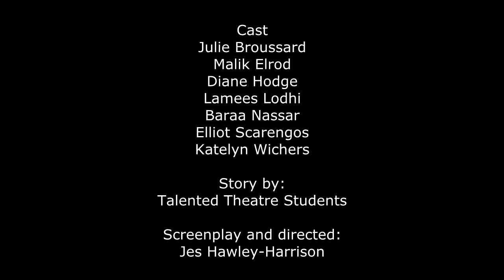The New Kid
This is short film created by the students at Schneckenburger Elementary. Concept by the students. Script and Editing by Mrs. Jes Hawley-Harrison. Students performing: Lamees Lodhi, Katelyn Wichers, Baraa Nassar, Elliot Scarengos, Malik Elrod. Teachers Performing: Julie Broussard and Diane Hodge (principal).